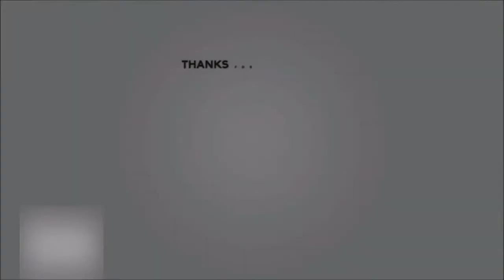Fortnite Battle Royale - Secret Battle Star #1 - (Road Trip Challenges)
To chat with the community and the channel developer you can join our Official Discord and find some games and fun things to do there:

= Guille2404Gamer is a Grand Theft Auto V, Fortnite and Call of Duty channel, the latest content added to one of those games will be featured in a Non-Clickbait short video to inform the audience about it